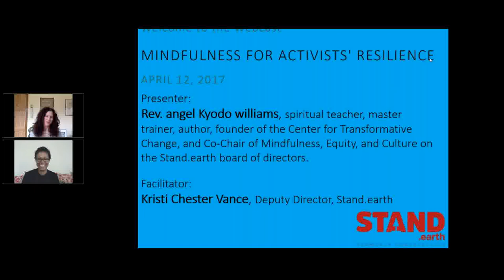Mindfulness for Activists' Resilience